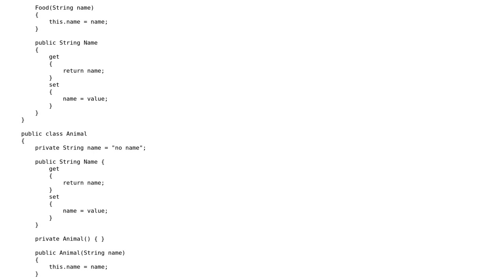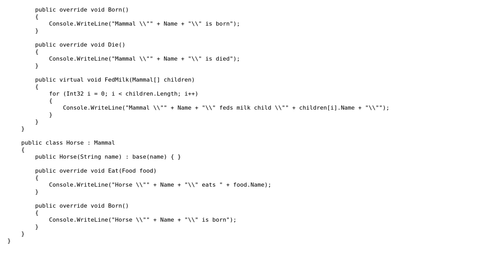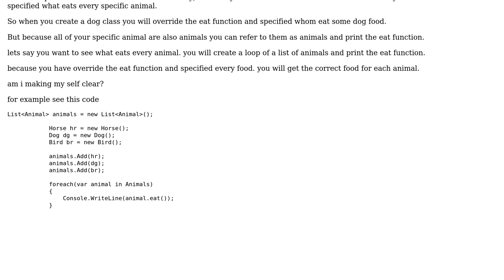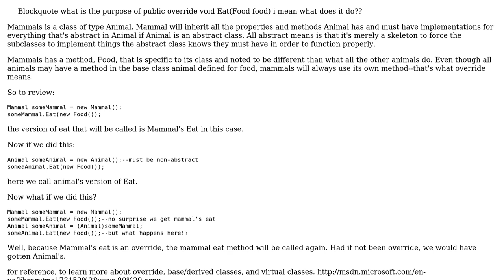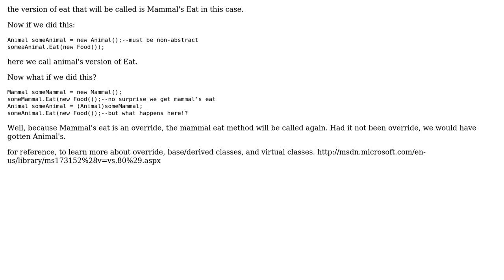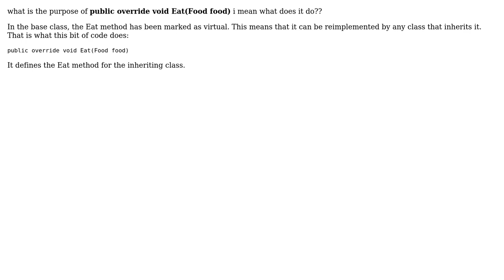Understanding how to use classes (5 Solutions!!)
Understanding how to use classes

With thanks & praise to God, and with thanks to the many people who have made this project possible! | Content (except music & images) licensed under CC BY-SA | Music | Images & others | With thanks to user user1701047 user Silagy user Robbie Dee user Mildred Shimz user danludwig user Daniel Becroft and the Stack Exchange Network Trademarks are property of their respective owners. You are responsible for your own actions.